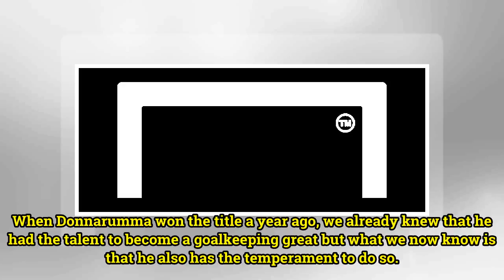From 'Dollarumma' to 'Super Gigio' again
He even apologised to the fans for "this uproar that has been created around me", going so far as to delete his Instagram account after it had been hacked to post conflicting messages about his future. However, with the outspoken Raiola unsurprisingly deciding against ending his war of words with Mi...